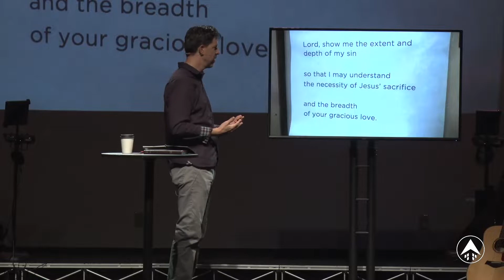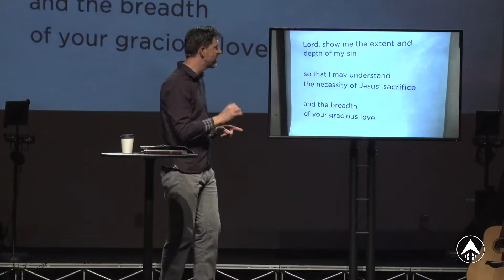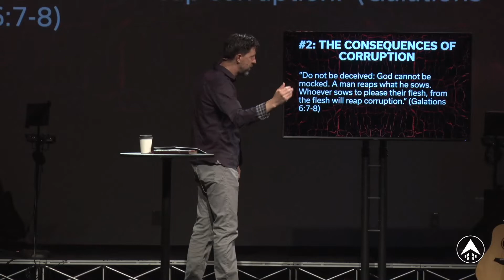Sin, What Is It Really?, Part 7 - "Sin As Corruption"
Nobody likes dirty politicians. "Throw the bums out!" we say. But what if we're just as corrupt as the politicians we elect? The Bible says we just might be, but that there is hope for corrupt people like ourselves.